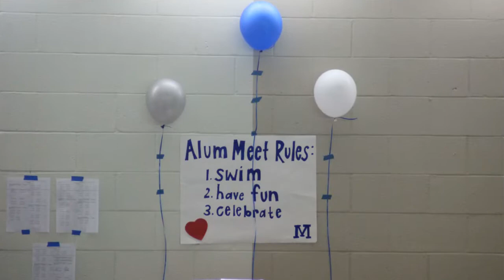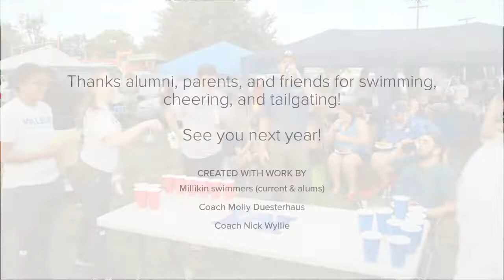2018 Alumni Meet